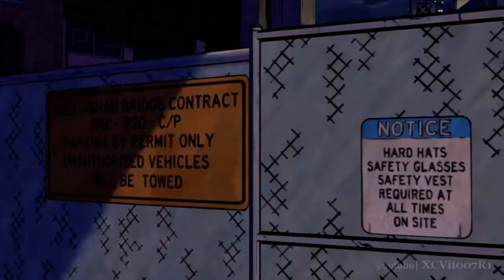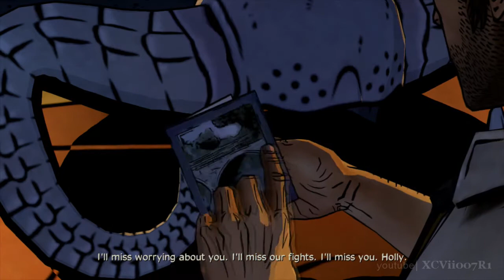The Wolf Among Us Gameplay Walkthrough - Chapter 2: Marching Song ¦ Episode 3: A Crooked Mile [HD]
The Wolf Among Us Episode 3 A Crooked Mile Walkthrough Part 2
Episode 3: A Crooked Mile - Chapter 2: Marching Song

Episode 3: A Crooked Mile Description:
After discovering damning evidence at a bloody crime scene, Bigby is just steps behind the prime suspect of a horrific murder, but he's not the only one; other forces in Fabletown will stop at nothing to protect their interests. Every decision matters and time is ticking in this thrilling third episode of The Wolf Among Us.
I don't have Google+, so I cannot reply to comments.  If you have a question, hit me up on Twitter.

The Wolf Among Us Description:
The Wolf Among Us is a five episode series from the creators of the 2012 Game of the Year: The Walking Dead. Based on Fables (DC Comics/Vertigo), an award-winning comic book series, it is an often violent, mature and hard-boiled thriller where the characters and creatures of myth, lore and legend are real and exist in our world.  As Sheriff Bigby Wolf - THE big bad wolf in human form - you will discover that the brutal, bloody murder of a Fable is just a taste of things to come, in a game series where your every decision can have enormous consequences.

Achievements/Trophies unlocked:
Promising Leads - Completed Chapter 1 of Episode 3.
Belly Full of Stones - Completed Chapter 2 of Episode 3.
What Big Eyes You Have - Completed Chapter 3 of Episode 3.
Huff and Puff - Completed Chapter 4 of Episode 3.
Severe Case of Lycanthropy - Completed Chapter 5 of Episode 3.
Enchanted Land of NYC - Completed Episode 3: "A Crooked Mile"
Journeyman Librarian - Unlocked all Book of Fables entries in Episode 3.